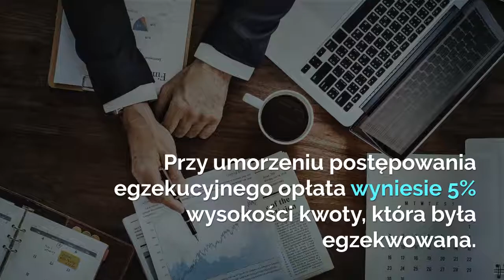Koszty komornicze 2019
Zastanawiasz się, ile wynoszą koszty komornicze w 2019 r. ?